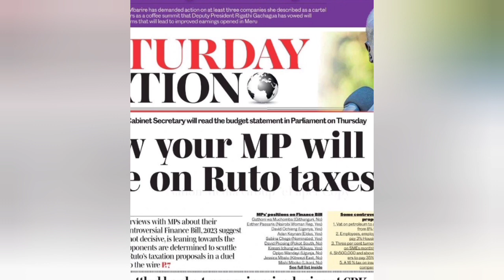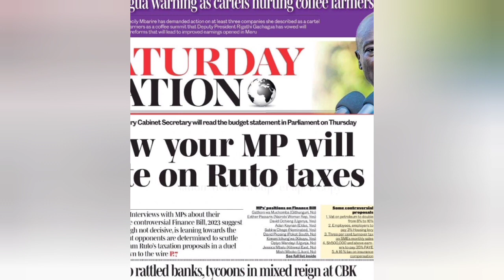List:How Mps Might Vote On Tax Bill With UDA's Wamuchomba Vowing To Oppose As Passaris Join Yes Team